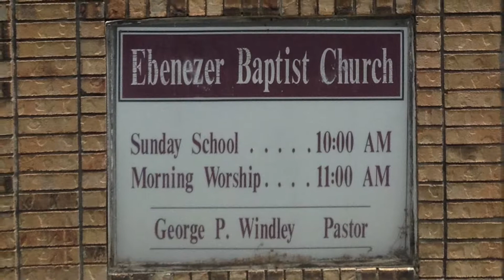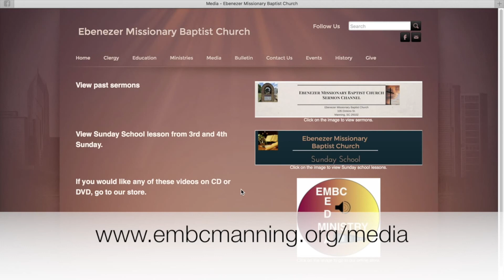Thank God For Women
Rev. George P .Windley
Proverbs 31:30